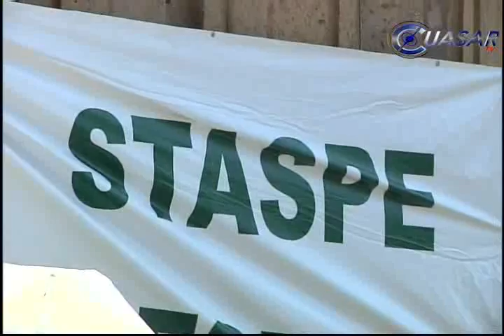Noticias de Morelia y Michoacán en breve, CuasarTv 23 de Abril del 2014